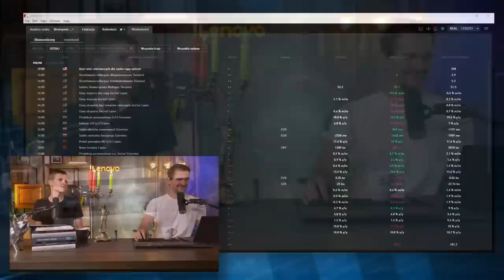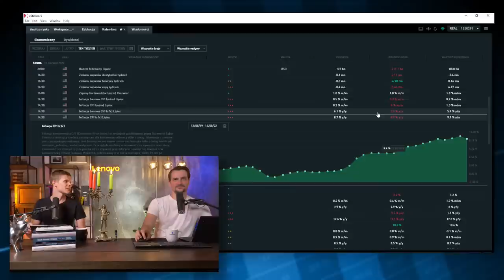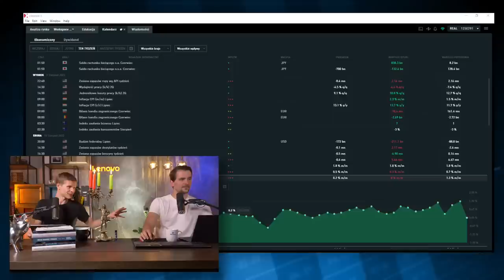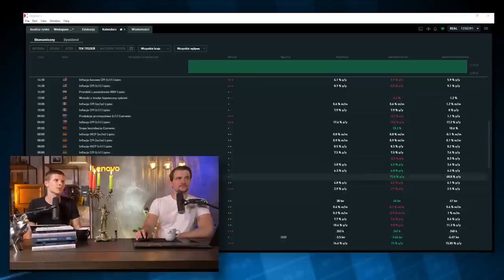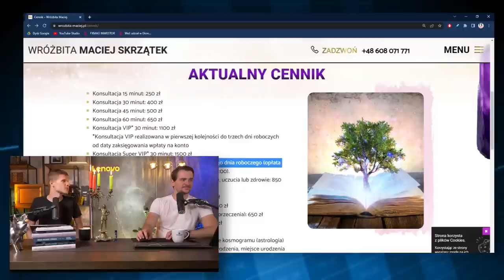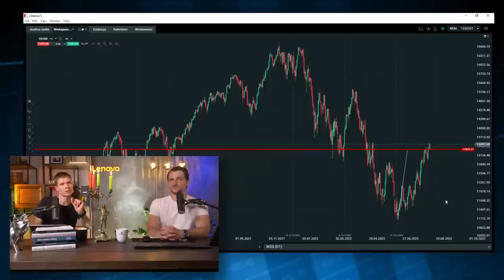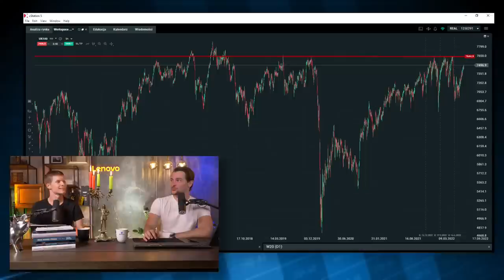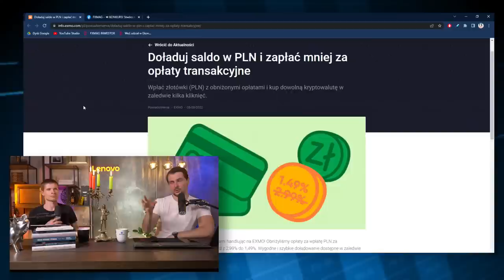Inflacja miała hamować, ale tego nie robi. Złotówka zdrowa jak ryba (w Odrze)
Oszczędzaj na wymianie walut. Wymieniaj i wysyłaj walutę szybko i wygodnie 24/7.

Zapraszamy na kolejne podsumowanie tygodnia w świecie finansów.

Kolacja przy świecach
O godzinie 18:00 Dawid i Darek podsumują miniony tydzień na rynkach finansowych. Przybliżą najważniejsze wydarzenia i wspólnie wyciągną wnioski co do nadchodzącej przyszłości.